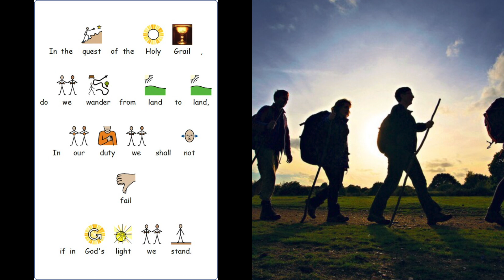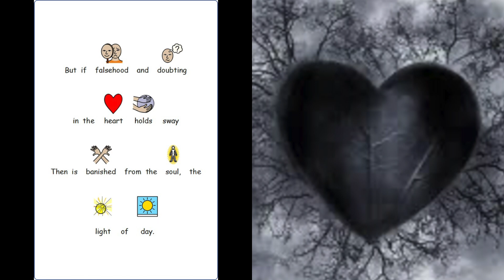In the Quest of the Holy Grail